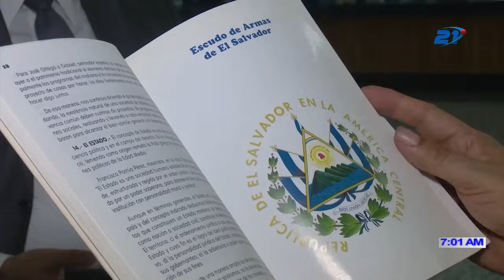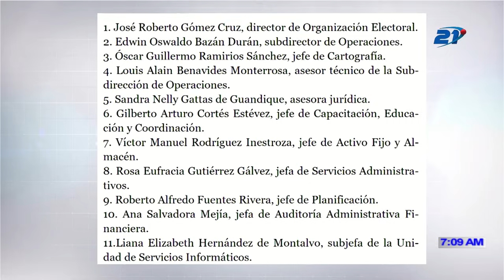DIÁLOGO 21 - 13 DE NOVIEMBRE 2024